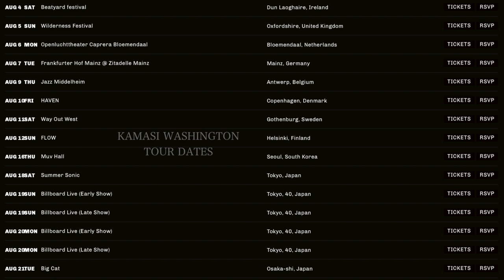All This Music 😃 - VLOG #2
Recording with MonoNeon, playing with Kamasi Washington, saving a gig that almost fell apart, traveling...   Its been a busy week :)